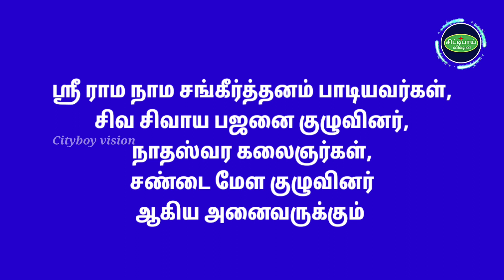வீர ஆஞ்சநேயர் கும்பாபிஷேகம் | ஐயப்பன் ஆலயம் | Veera Anjaneyar kumbabishekam | Thirumullai voyal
அனைவருக்கும் வணக்கம் !

சிட்டிபாய் விஷன் சேனலுக்கு உங்கள் அனைவரையும் அன்புடன் வரவேற்கின்றோம்.

திருவள்ளுர் மாவட்டம்
வட திருமுல்லைவாயில்
ஸ்ரீ ஐயப்பன் ஆலயத்தில்
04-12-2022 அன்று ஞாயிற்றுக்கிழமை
காலை 7 மணிக்கு மேல் 8 மணிக்குள்
ஸ்ரீ  ராம பக்தரான ஸ்ரீ வீர ஆஞ்சநேயர்
கும்பாபிஷேகம் மிகவும் சிறப்பாக நடைபெற்றது .